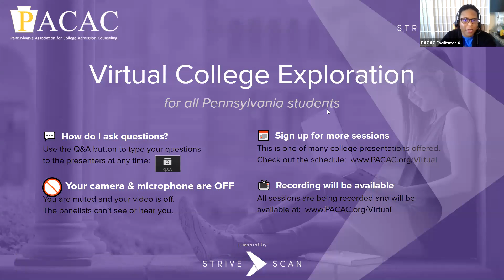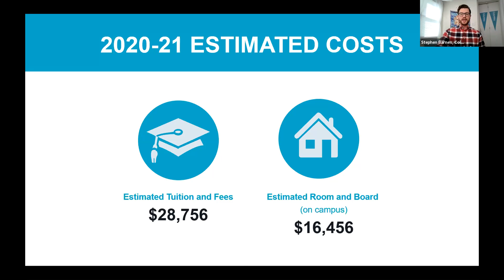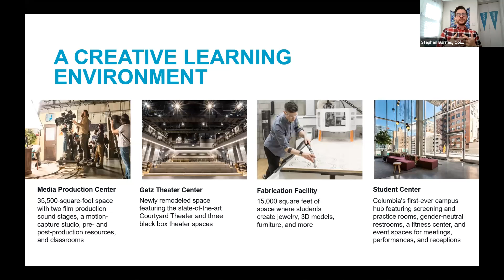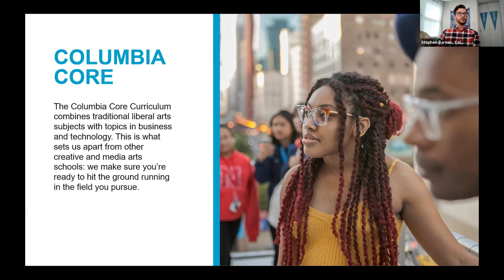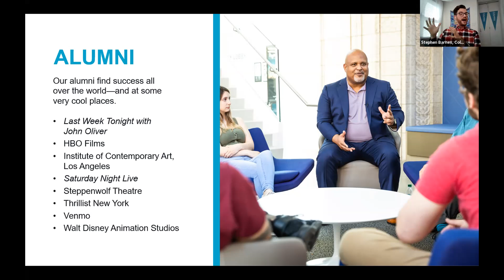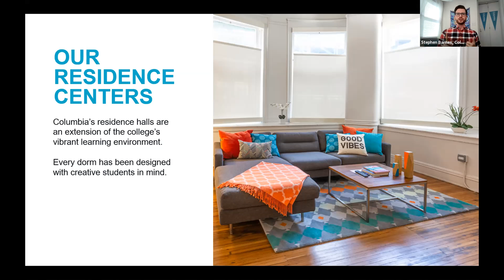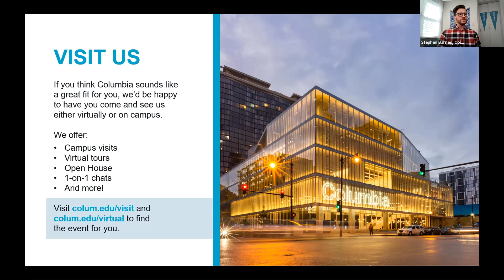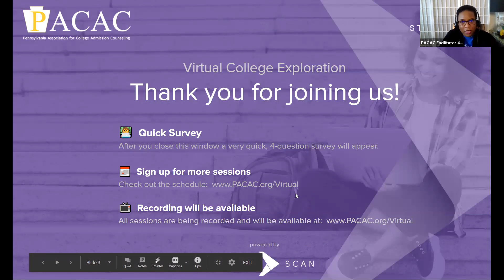Columbia College Chicago - PACAC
Join us virtually to get a sense of what Columbia has to offer creative students like you. Info Sessions include a brief presentation, followed by a Q&A where you can ask questions via chat. Campus Tours are student-led with photographs of our facilities, followed by a Q&A with an admissions counselor.

""Located in the heart of downtown Chicago’s Cultural Mile, Columbia College Chicago is a private, nonprofit college offering a distinctive curriculum that blends creative and media arts, liberal arts, and business for nearly 7,000 students in more than 60 undergraduate and graduate degree programs. Dedicated to academic excellence and long-term career success, Columbia College Chicago creates a dynamic, challenging, and collaborative space for students who see the world through a creative lens.

From day one, students jump into their chosen work and learn from faculty members who are leaders in those same fields. Our students graduate prepared for careers they never imagined entering as well as professions that may not have even existed when they were in school. We train them for what employers expect, but also prepare them to adapt to the unexpected. We pride ourselves on supporting and embracing every way of being and creating.